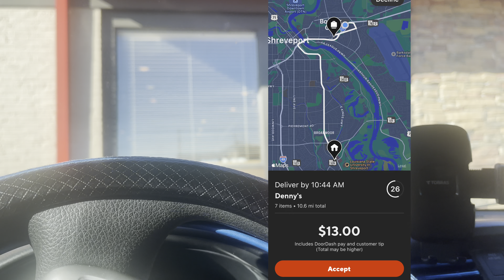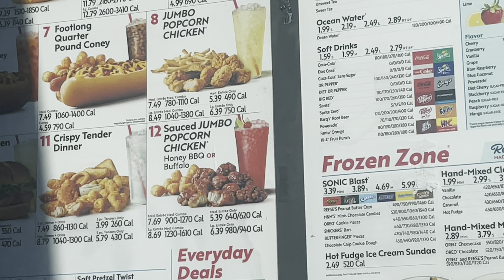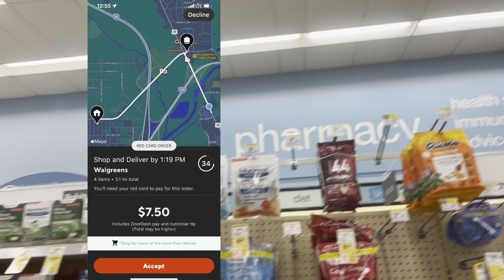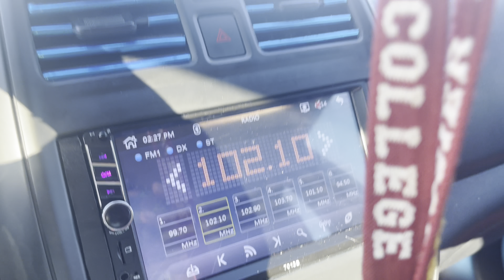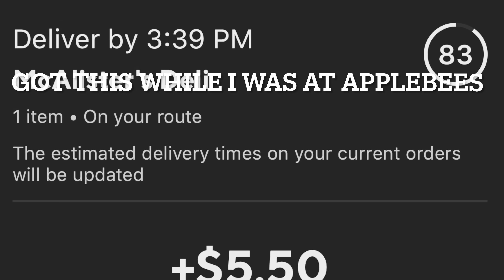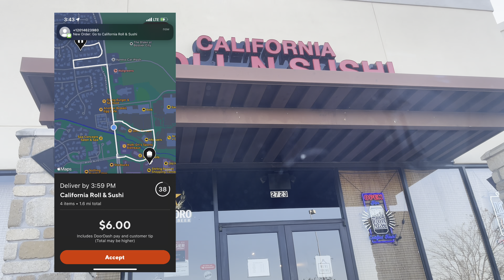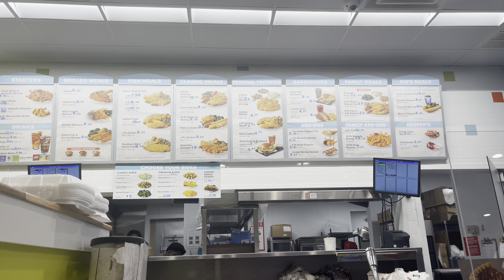DOORDASH VLOG #11 CHRISTMAS DASH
Hi Everyone Its Your Boy TrevorThe Dasher and i am finally back with another video .Today on This dash i decided to get a little more into the Christmas spirit a little bit and i decide to dress up in some chirtmas atttire i had alot of fun doing this it really put me into the hoiday spirt maybe next year if im still doing doordash I mite dress up as santa and do doordash with it but anyways i really hope you guys enjoy Be Sure To Comment Like and Subscribe.Also Don't forget to go Subscribe To My Drumming Channel And My Gaming Channel and If nothing else I will see you guys in the next video.